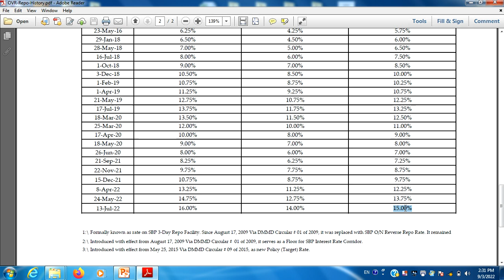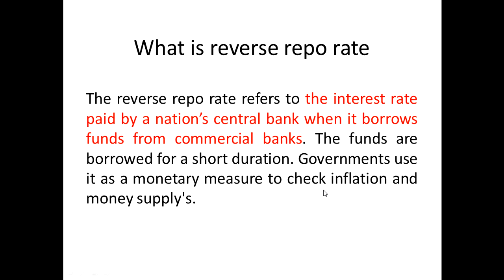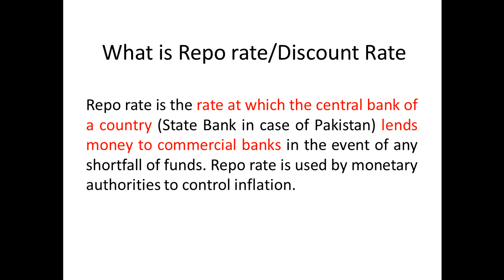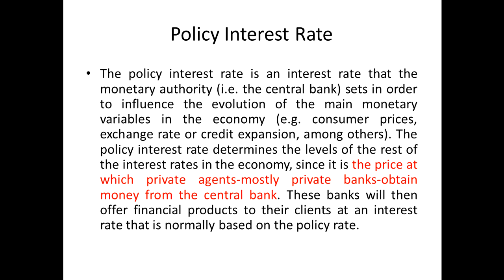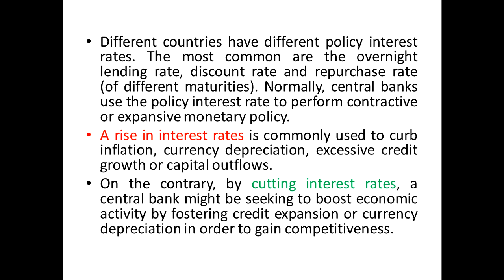What is Policy Rate, Repo Rate, & Reverse Repo Rate | Macroeconomics